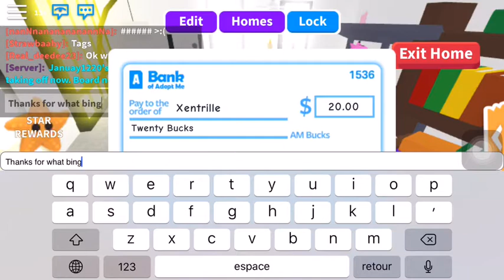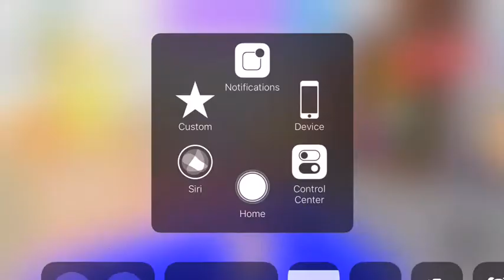Adopt me house tour | I’m so proud🏡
Adopt me house tour